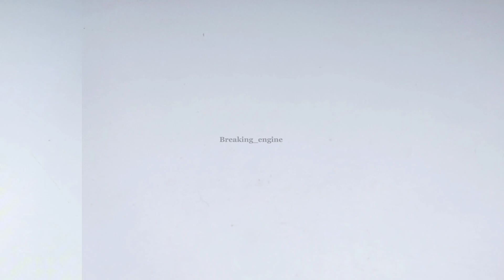I turn copper wire and Strong Generator into 13kw 220v Super magnetic 💯